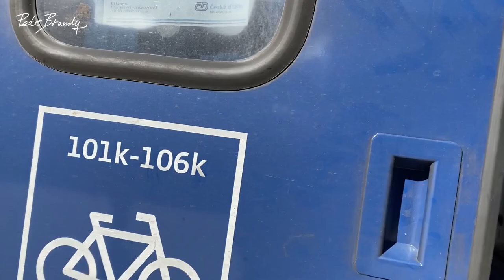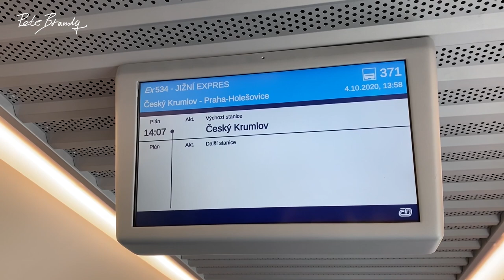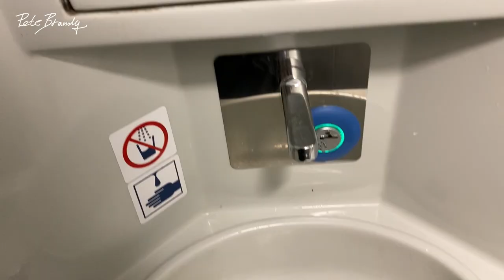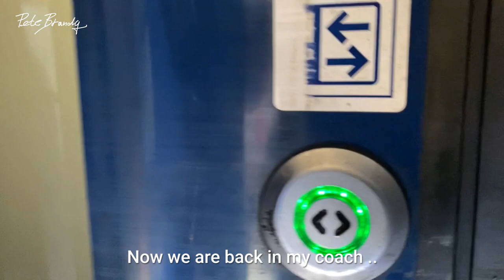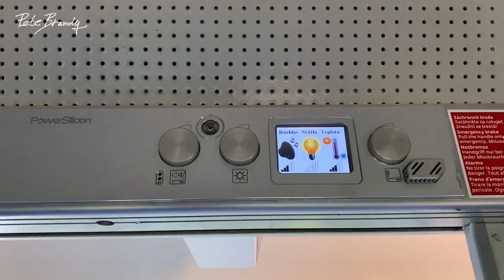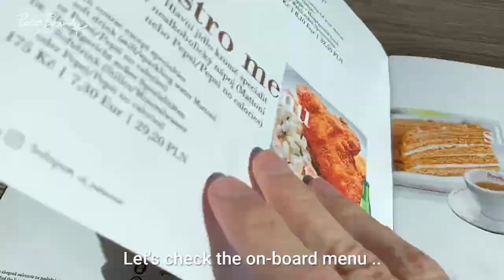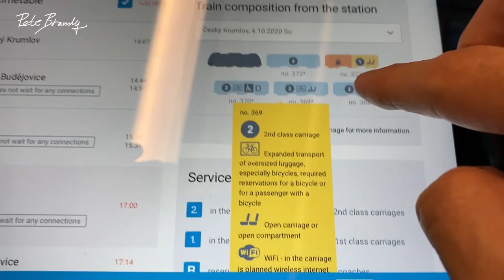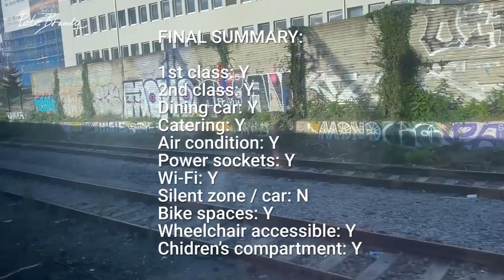TRIP REPORT | Jizni Expres InterCity train | Český Krumlov to Prague | ČD | 1st class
I traveled on ČD InterCity train Jižní Expres from Český Krumlov to Prague. I tried one of their 1st class/Bistro coaches.

A big thanks to my $5+ Patreons:
Philipp Mougey

DETAILS:
Railway company: ČD (Czech Railways)
Train number: Ex534
Route: Český Krumlov - Praha hl.n.
Duration: 3h03m
Train type: CD class 754 / CD class 380 loco + ARmpeee829 coach
Class: 1st
Seat: 11
Date: October 2020